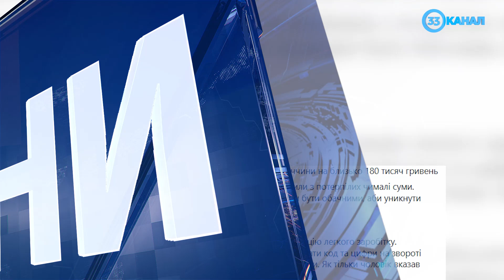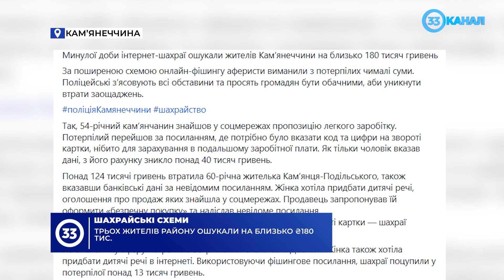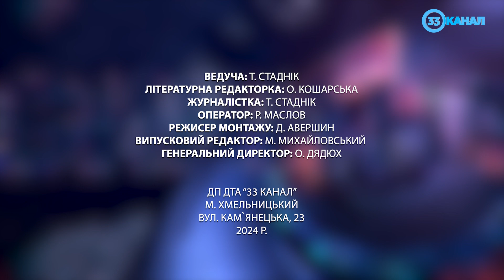Новини за 22 жовтня 2024 року